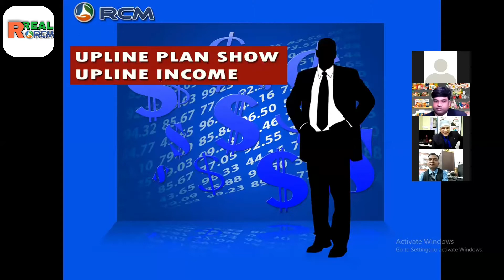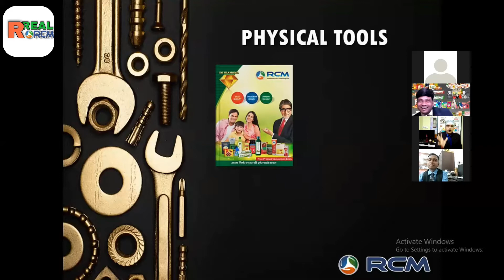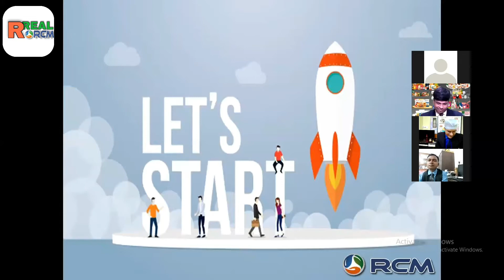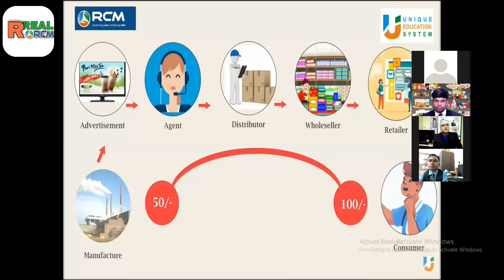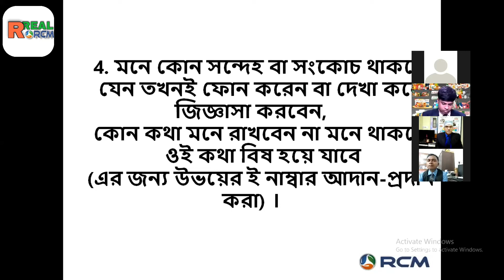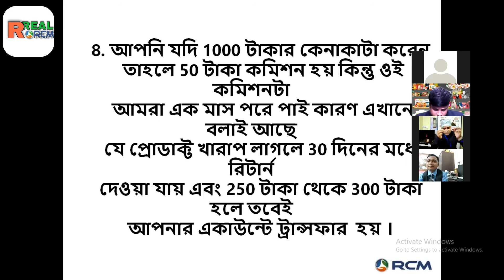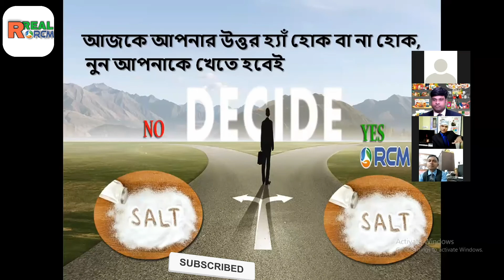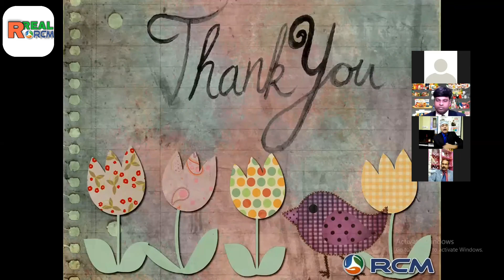RCM PLAN SHOWER